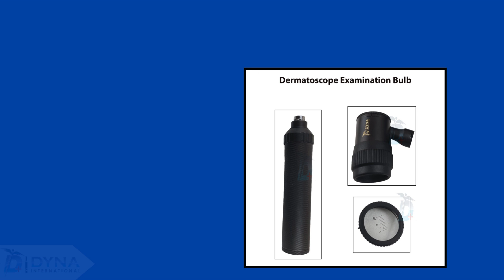Dermatoscope Dermatology Skin Diagnostic Examination Bulb Included Brand New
The dermatoscope provides magnification and illumination, allowing dermatologists to see skin lesions and structures in greater detail compared to the naked eye.
The use of a dermatoscope facilitates the early detection of malignant skin lesions, improving the chances of successful treatment and better patient outcomes.
Trust our top-tier, reusable instruments to deliver exceptional precision and reliability.